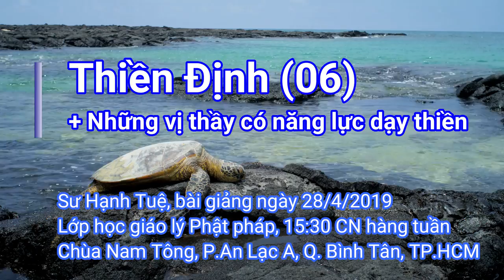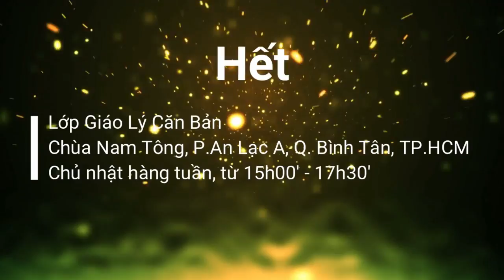Thiền Định (06) - sư Hạnh Tuệ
+Những bậc thầy có năng lực dạy thièn